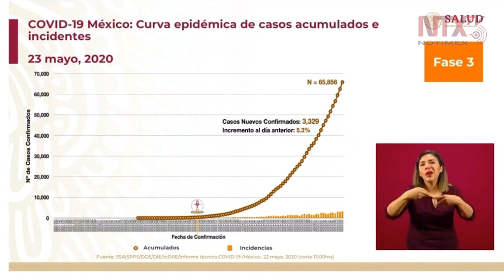3 mil 329 casos nuevos de COVID-19 en las últimas 24 horas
José Luis Alomía, director general de Epidemiología, señaló que en las últimas 24 horas han habido 3,329 casos nuevos confirmados de coronavirus, lo que equivale a un incremento de 5.3% .